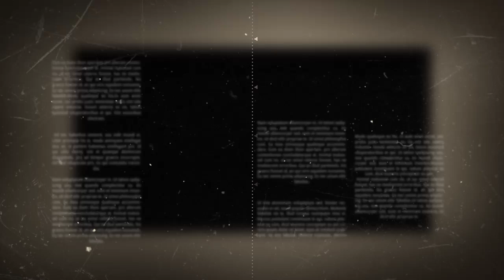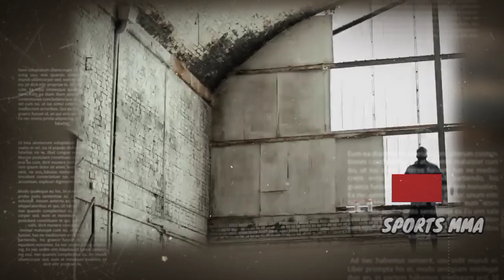MENGEJUTKAN !! Begini Kondisi Kamaru Usman Sebelum Melawan Edwards | UFC 278, BERITA UFC TERBARU